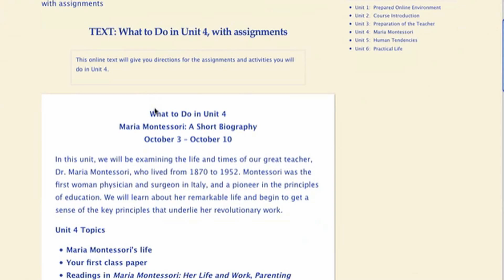Students Share Love of Montessori